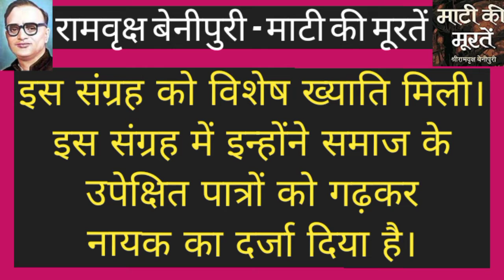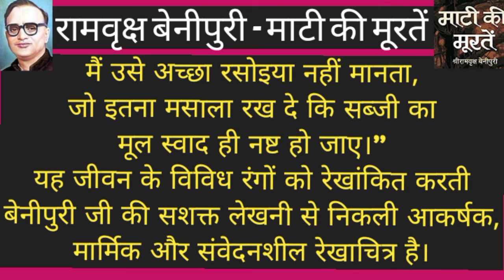माटी की मूरतें || रेखाचित्र || रामवृक्ष बेनीपुरी || Maati Ki Moorten || Rambriksh Benipuri || Hindi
माटी की मूरतें || रेखाचित्र || रामवृक्ष बेनीपुरी || Maati Ki Moorten || Rambriksh Benipuri
Voice Credit : निधि "मानसिंह", कैथल हरियाणा
Maati Ki Moorten by Ramvriksh Benipuri
Maati Ki Moorten : Ramvriksh Benipuri
माटी की मूरतें श्रीरामवृक्ष बेनीपुरी
रामवृक्ष बेनीपुरी माटी की मूरतें (रेखाचित्र)
Maati Ki Moorten Book by Rambriksh Benipuri
हिंदी रखचित्र माटी की मूरतें
Maati Ki Moorten (Hindi) by Ramvriksh Benipuri
माटी की मूरत किसकी रचना है
माटी की मूरतें के लेखक कौन है